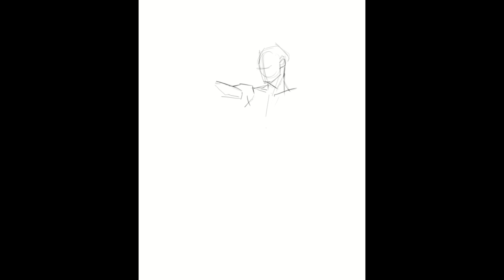Денис Бігус | Speedpaint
Денис Бігус.
Світовид (Святовит) - Бог Світла Рода і сам видиме світло Сварога, яке проникає в усі шпаринки, несучи Правду і Лад. Сила Світовида Вселенська є світлом мудрості, яка буття впорядковує.